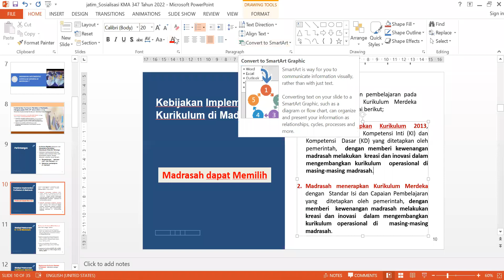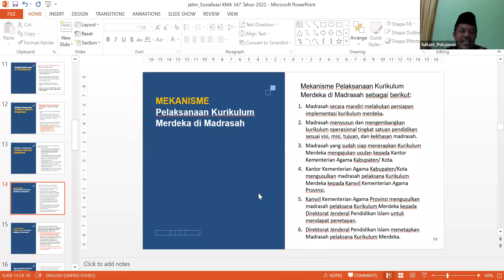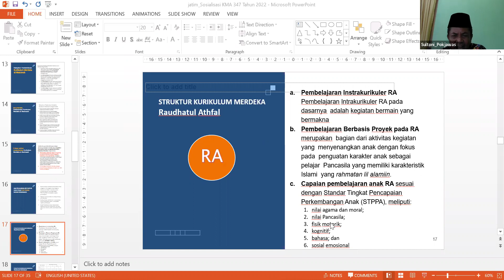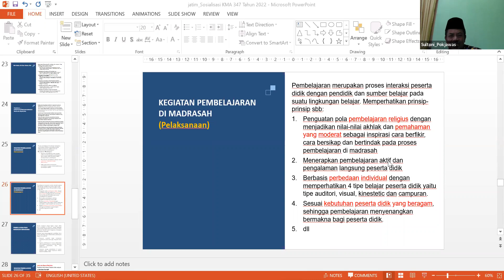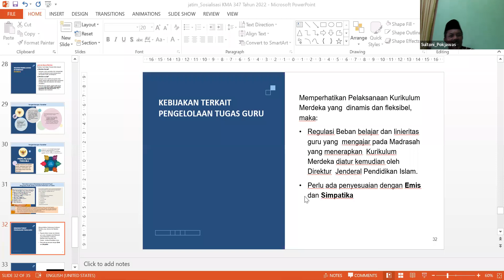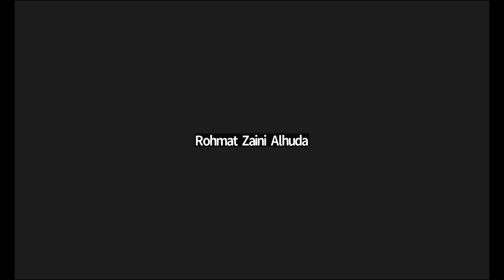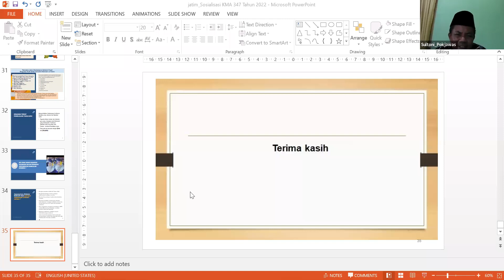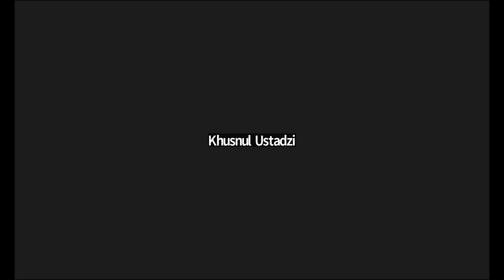Sosialisasi Implementasi Kurikulum Merdeka Jenjang MTs, MA dan RA Tahun 2022